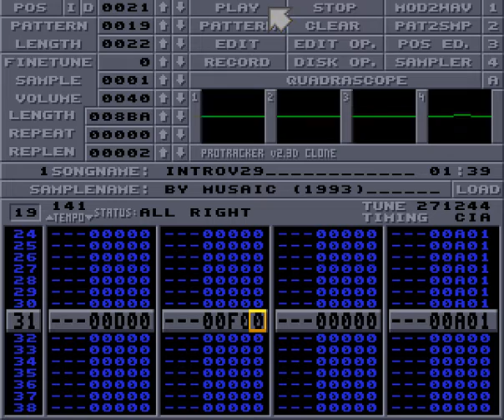Intro2.9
Intro 2.9 Protracker module by Musaic (1993)